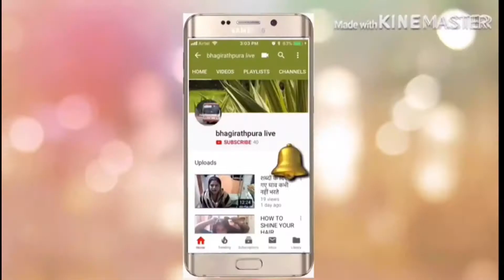LATEST SAARI COLLECTION 2018